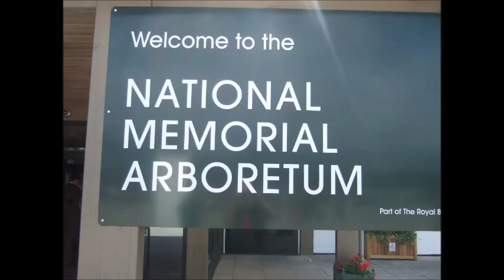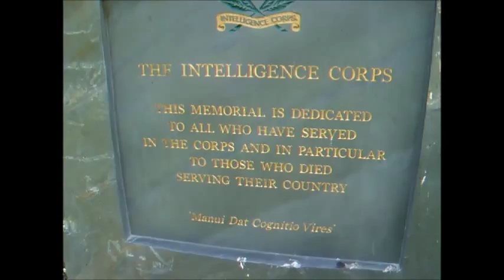NATIONAL MEMORIAL - ALREWAS UK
Everybody should visit - to bring it home why we'er not speaking German today